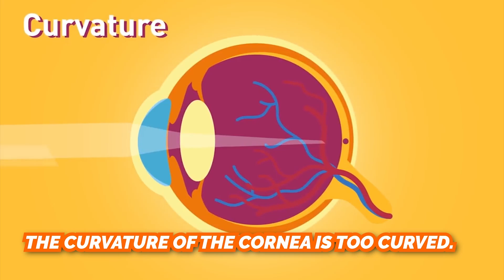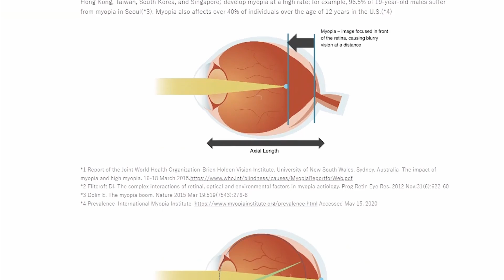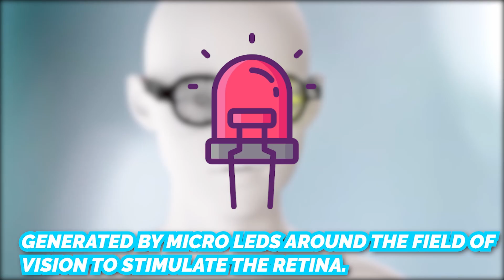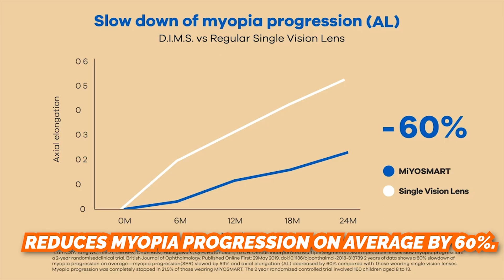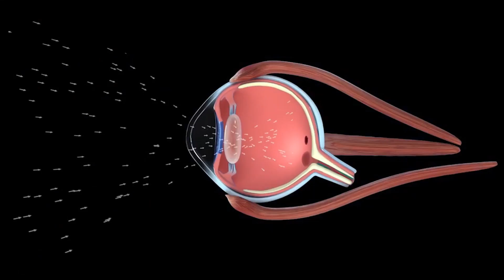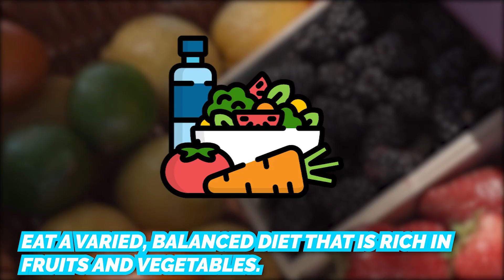How Japan Treat Myopia with Smart Glasses, Short Sightedness Prevention, MiYOSMART Lens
Is it hard to see distant objects, like highway signs, until you’re a few feet away, but easy to read a book up close? Chances are you’re myopic, also known as nearsighted. Eyesight can deteriorate as people get older or due to certain health conditions. It’s a pretty common condition that your eye doctor usually can fix with eyeglasses, contacts, or eye surgery.

00:00 - Intro
00:35 - What Causes Myopia?
01:14 - Japan Kubota Smart Glass technology
02:32 - MiYOSMART Lens To Slow The Progression Of Short-Sightedness In Children
02:58 - How does MiYOSMART work?
03:47 - Improve and Protect Eyesight

Air AR Smart Glasses
Wearable Display
GOOVIS Head-Mounted Display
MAD GAZE GLOW Plus Glasses
Bluetooth Sunglasses
HP Windows Mixed Reality